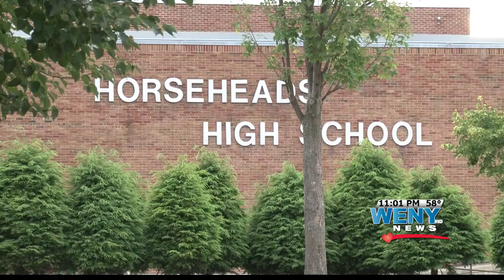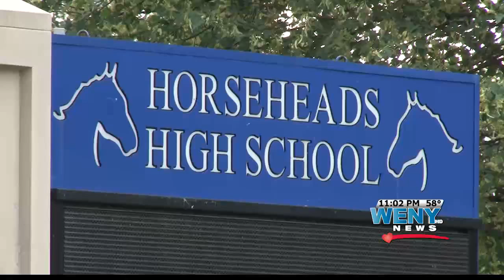New Horseheads Superintendent